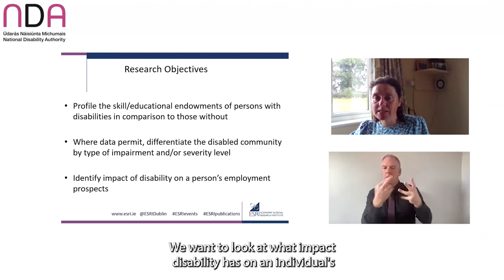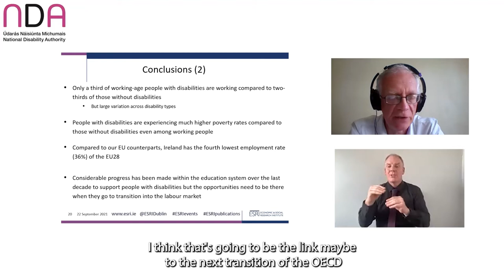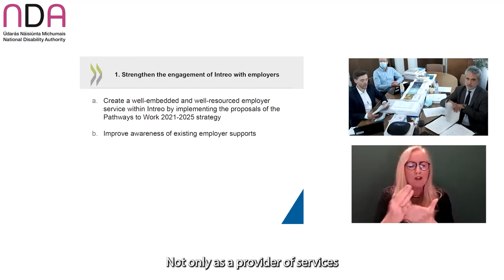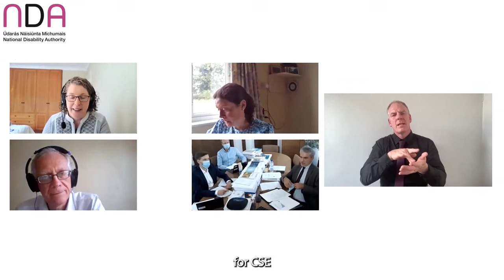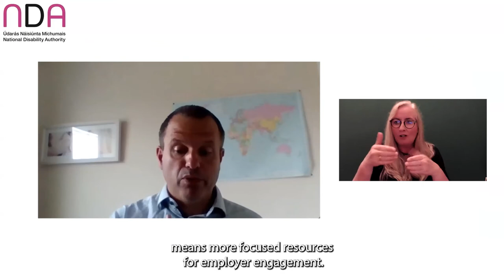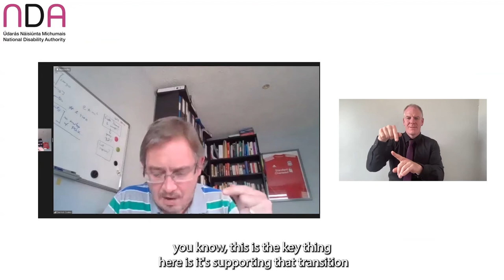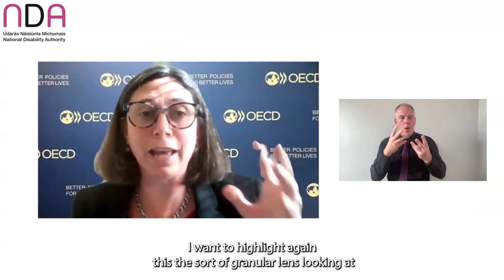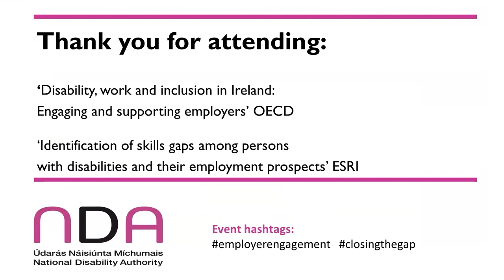The NDA launch of two reports completed in collaboration with the OECD and the ESRI, September 2021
The agenda for this event included a Ministerial welcome, presentations by the ESRI and the OECD, and a panel discussion with representation from the business community, persons with disabilities and the public sector.

The two reports offer an in-depth examination of the current situation with regard to the employment of persons with disabilities in terms of both data and policy.

The OECD report ‘Disability, work and inclusion in Ireland: Engaging and supporting employers’ provides an independent and internationally recognised diagnosis of key trends and untapped opportunities, as it relates to engaging employers in improving labour market outcomes for persons with disabilities. The report showcases learning from other OECD jurisdictions that could be adapted and applied in an Irish context to enhance employer engagement. The analysis provided can guide future policy development in Ireland, as it sets out a number of recommendations for consideration across various government departments. It is hoped that there may be scope for some of the recommendations to be included in the next Comprehensive Employment Strategy Action Plan.

The ESRI report ‘Identification of skills gaps among persons with disabilities and their employment prospects’ enhances knowledge of the skills and employment gaps of persons with disabilities in comparison to persons without disabilities both in Ireland and Europe. The analysis utilises a mix of econometric and descriptive statistics methods across four datasets and includes some novel applications of econometric methods to the analysis of labour market outcomes for persons with disabilities.